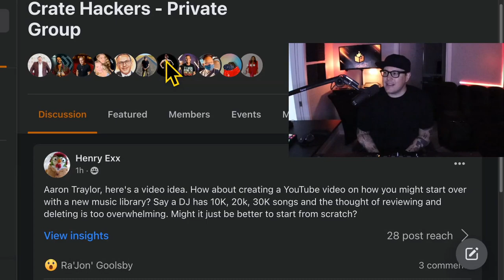Starting Over as a DJ: Starting Fresh, Too Much Music, Get Organized, DJs!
If you've been thinking about starting over as a DJ, then this video is for you! In Starting Over as a DJ: Starting Fresh, Too Much Music, Get Organized, DJs!, we'll discuss the benefits of starting fresh, getting organized, and learning the basics of DJing.

After watching this video, you'll be ready to start fresh and get your career as a DJ off to a great start! In this video, we'll cover topics like setting goals, creating a sound foundation, and learning to mix! With this information, you'll be well on your way to starting over as a DJ and achieving your music dreams!

📍 Better Familiarity with Your Collection: Know every song inside and out.
📍 Less Analysis Paralysis: Avoid the overwhelm of too many choices.
📍 Quality Over Quantity: Treat each MP3 like a piece of vinyl.
📍 Easier Library Management: Keep it tidy and organized.
📍 More Time for Other Skills: Focus on creativity and entertainment.
📍 Carving Out Your Unique Sound: Find your identity as a DJ.

00:00 🎵 Better familiarity with your music collection allows more informed decisions when playing songs, leading to enhanced performance and connection with your tracks.
01:55 ❌ Less analysis paralysis; fewer songs help avoid overwhelming choices, allowing for quicker decisions and more focused performances.
03:27 💿 Quality over quantity; DJs should prioritize the best music over having vast numbers, treating each MP3 like a cherished vinyl record.
05:04 📁 Easier library management; having less music makes organization simpler, and it's like a weight loss program for your hard drive. Focus on what defines your brand and streamline accordingly.
09:10 🎧 More time for other skills; having a trimmed and efficient music library frees up time to enhance other DJ skills like beatmatching, scratching, and crowd engagement.